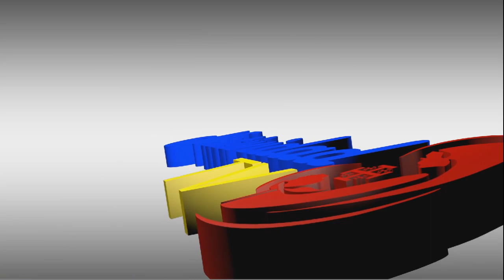TERTULIA EN FAMILIA | Fr. JOSÉ LUIS ALONSO.oar